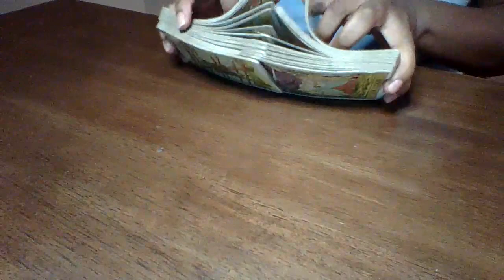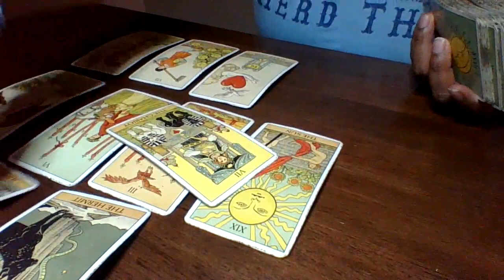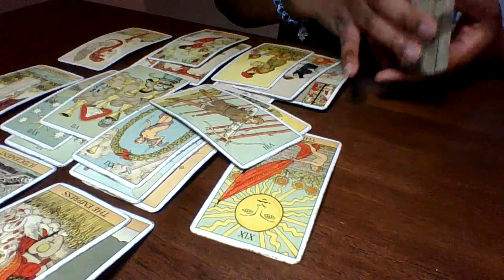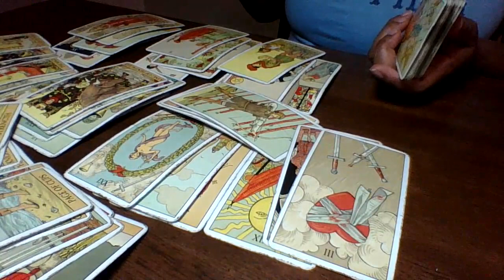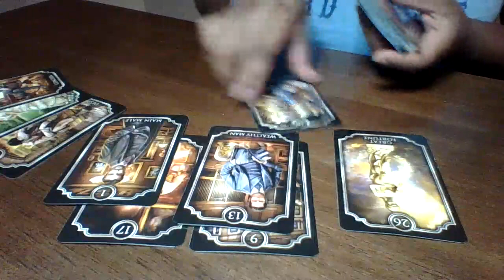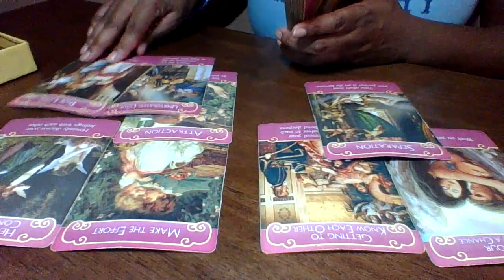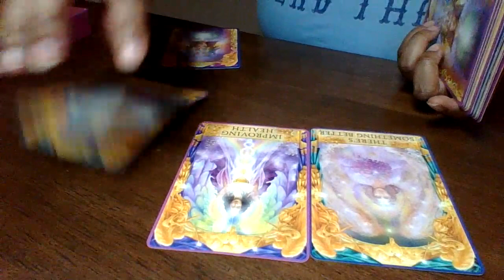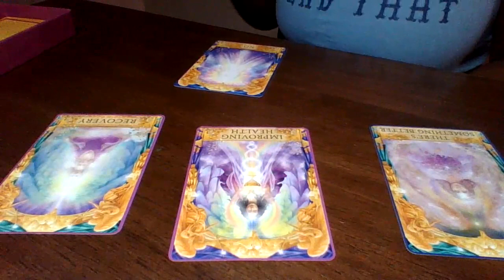Capricorn December 22-31 | 🌻 This will surely get their attention‼️